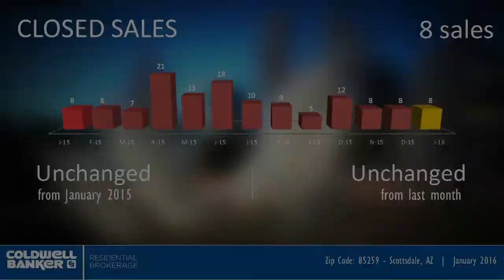Shea Corridor Luxury Homes | 85259 Market Video | January 2016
How did luxury homes in the Shea Corridor perform in January 2016? Check out these stats for zip code 85259 for the start of 2016. More market review videos and luxury properties